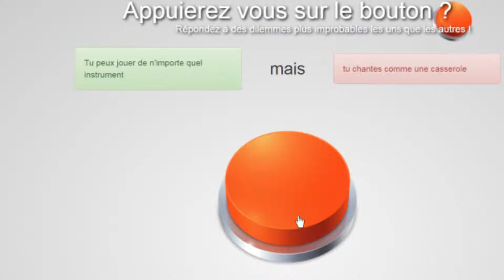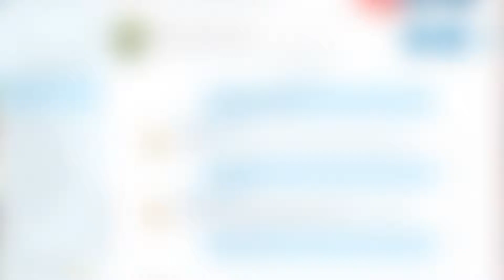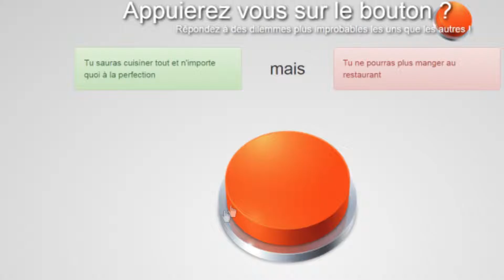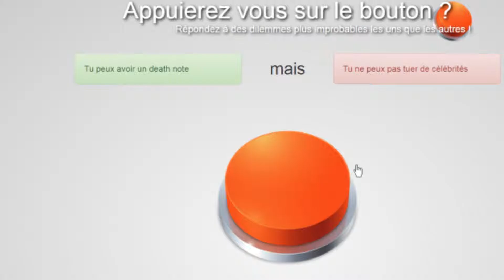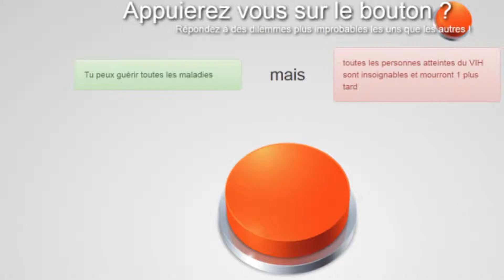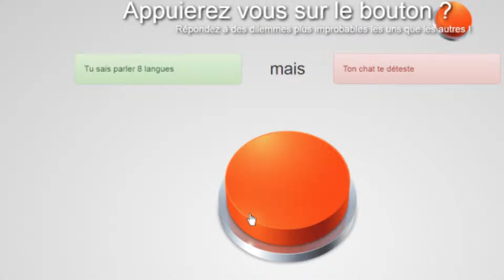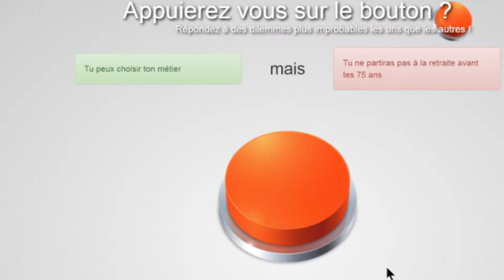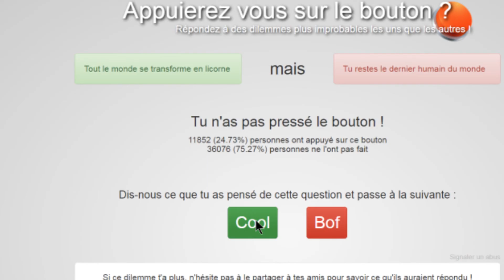BOUTON oui ou non [Mantoty]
Titre secondaire ou Blabla :
Mantoty04 : Let's Playeur Minecraftien Collectioneur Top 10
Chaîne YouTube :

---Présentation Chaîne---

Je suis youtuber de puis le
01/04/2014 sous le nom de Mantoty04

Je fais des vidéos de jeux vidéos
(Let's Play-Minecraft etc...)

Je fais des vidéos collection et top 10
(toujours en rapport avec les jeux vidéo)

Il y a aux moins une vidéo par semaine
(Sauf quand je suis en vacances)
---Logiciel---

===Tournage : Fraps===

===Audio (voix) : Audacity===

===Montage : Vegas Pro 12.0 (64-bit)===